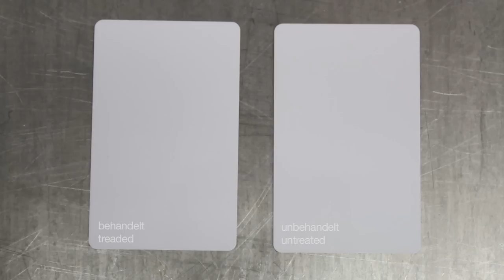Testtinten / Test-inks - Diener electronic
Test-inks - Diener electronic
Aid for the estimation of a solid's surface energy: If the test ink contracts shortly after wetting of the surface, the solid's surface energy is smaller than that of the test ink, if the weting is maintained, the solid's surface energy is equal or larger than the one of the liquid. Series of test inks with different defined surface energies allow the investigation of a solid's overall surface energy. However, this method does not allow the determination of the polar and nonpolar portion of the surface energy.

Testinten - Diener electronic
Meßmittel zur Abschätzung der Oberflächenenergie: Zieht sich die Testtinte nach dem Auftrag auf der Oberfläche zusammen, so ist die Oberflächenenergie des Feststoffs geringer als die der Tinte, bleibt die Benetzung erhalten, so ist die Oberflächenenergie des Feststoffs gleich oder größer als diejenige der Flüssigkeit. Durch die Verwendung von Serien von Testtinten mit abgestufter Oberflächenenergie lässt sich so die Gesamt-Oberflächenspannung eines Feststoffs ermitteln. Der polare und unpolare Anteil der Oberflächenenergie können mit dieser Methode allerdings nicht bestimmt werden.

Diener electronic GmbH + Co. KG